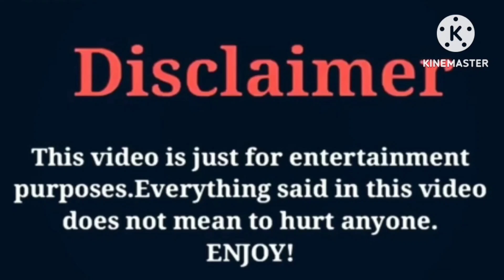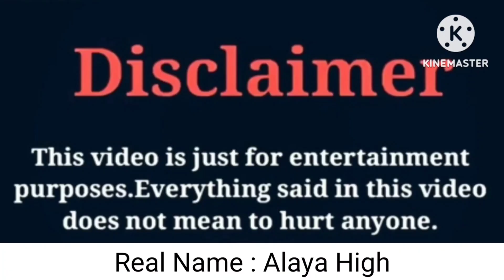Kinigra Deon VS That Girl Lay Lay VS Tae Caldwell | Lifestyle | Comparison | Interesting Facts